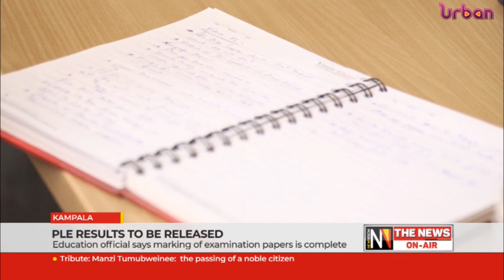PLE results to be released